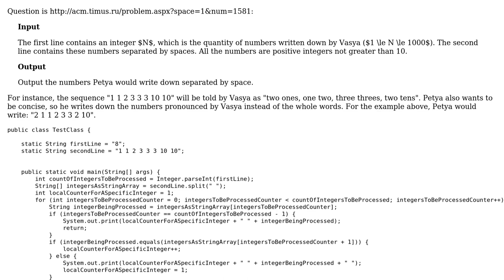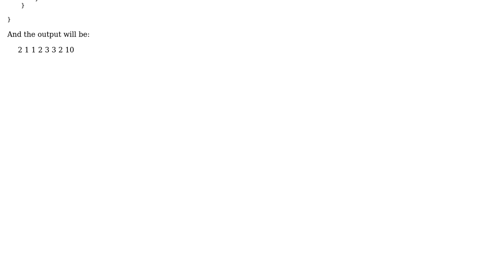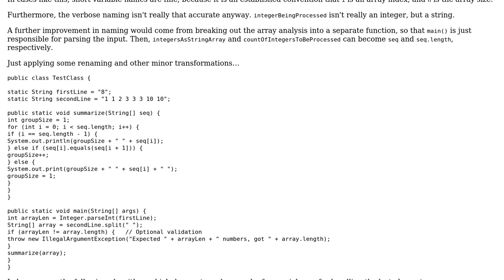Code Review: Teamwork challenge for Timus Online Judge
With thanks & praise to God, and with thanks to the many people who have made this project possible! | Content (except music & images) licensed under CC BY-SA | Music | Images & others | With thanks to user Koray Tugay user Jamal user 200_success and the Stack Exchange Network Trademarks are property of their respective owners. You are responsible for your own actions.